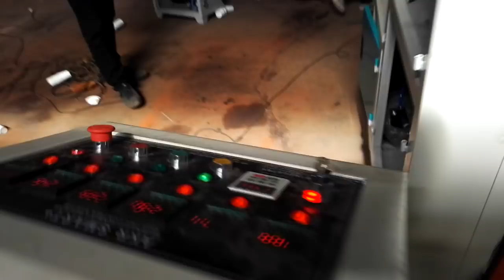OC-SMART Paper cup machine with Advance six cup collection system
OC-SMART Is best paper cup machine in open cam system in  market.production capacity of this open cam paper cup machine is 70 pcs/min.with the latest technology of open cam system machine is very stable and high speed.for more details on paper cup machine please contact us at follows